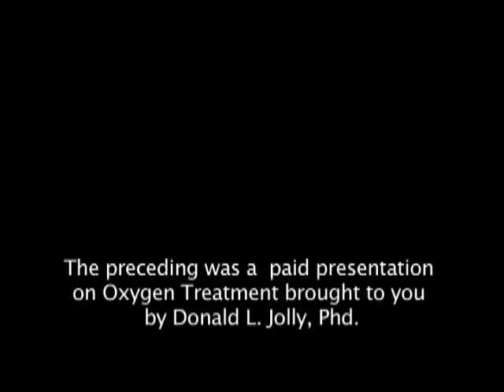Pressured into feeling better?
Last part in a 3 part series on Hyperbaric treatment with Dr. Jolly. Hyperbarics benefits are becoming better known as the relationship between the human body, oxygen and healing becomes more evident. Dr. Jolly explains how in just minutes a week you can feed your body the one thing it needs to make all the other systems in it better...OXYGEN.